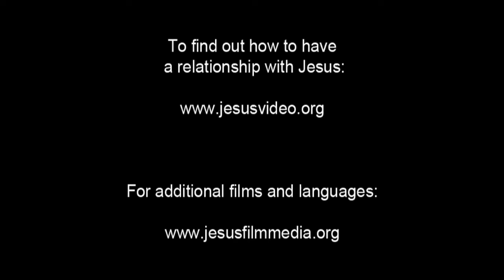JESUS, (Kinyarwanda), Crucified Convicts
Jesus hangs between two other men. His disciples watch, helpless. One of the men on a cross asks if Jesus is the Messiah. He tells Him to save Himself and them.

The other man on a cross tells him that Jesus receives the same sentence as those who are guilty. But He did nothing wrong. The man asks Jesus to remember him when he comes back as King. Jesus promises the man that he will be in paradise with Jesus.